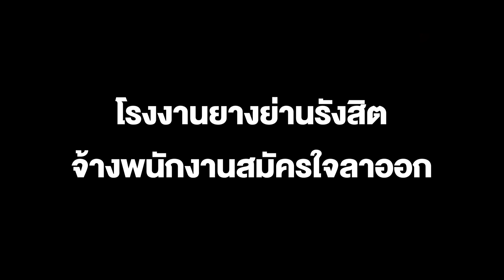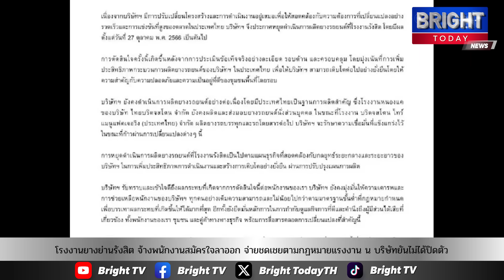โรงงานยางชื่อดัง จ้างพนักงานสมัครใจลาออกจ่ายชดเชยตามกฏหมายบริษัทไม่ได้ปิดตัวในไทยมีโรงงานที่อื่นอยู่